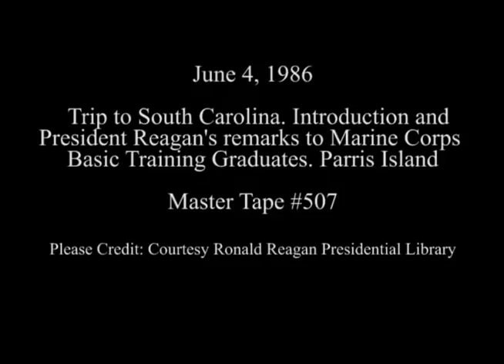President Reagan's Remarks to Marine Recruits on Parris Island on June 4, 1986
Full Title: President Reagan's Remarks to Marine Corps Basic Training Graduates in Parris Island, South Carolina on June 4, 1986

Access Restriction(s):Unrestricted
Use Restriction(s):Unrestricted